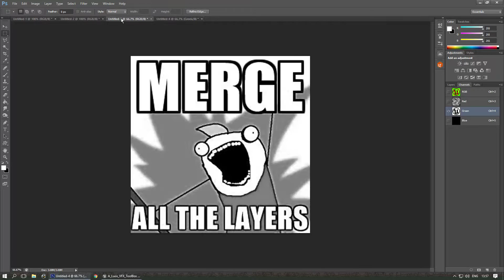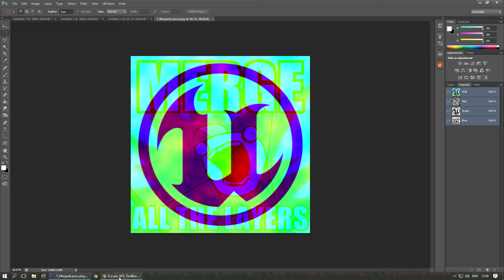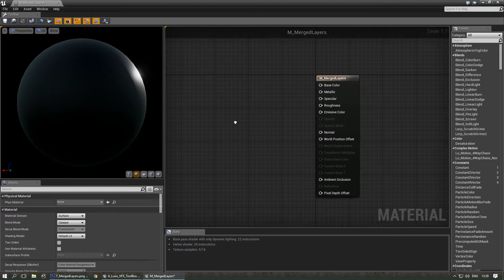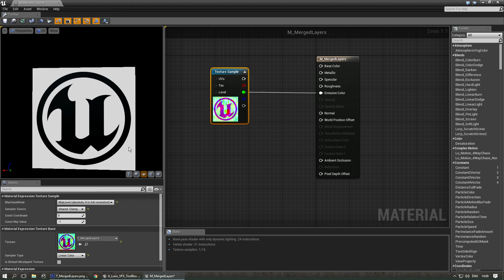[UE4] How to merge three grayscale images into the RG and B channel of a texture.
How to merge three grayscale images into one texture using RGB channels.